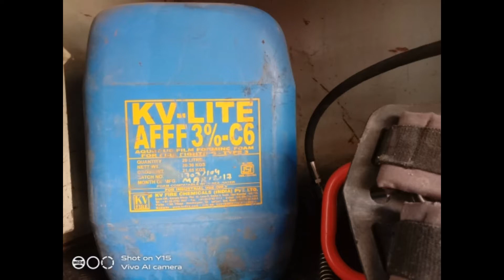Halipad duty by FIRE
CM Sarbananda Sonowal sir ka halipad duty